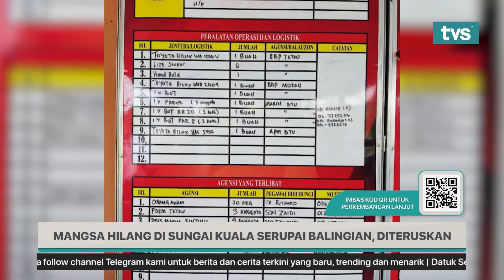Mangsa Hilang Di Sungai Kuala Serupai Balingian, Diteruskan